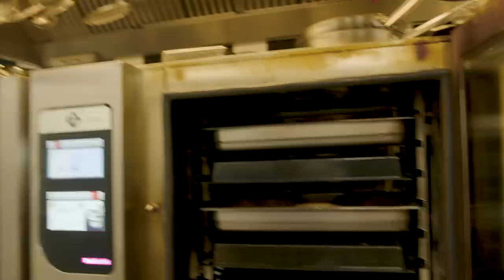BEARNAISE WAGYU BURGER med Dybvad og Bo Lydmand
Et vigtigt input!
Valgkampen er i fuld gang, og vi fortsætter med at udgive vores valgserie, men her kommer en lille video med et vigtigt budskab.

I denne uge er der Knæk Cancer og tidligere på året var jeg en del af Dydvads bytteprojekt, som du kan se mere af på TV2.

Sammen med Bo Lydmand lavede vi en ordentlig omgang wagyu-burgere til fordel for Knæk Cancer. Kræft rammer 1 ud af 3 og de sidste to er pårørende - derfor skal vi blive ved med at samle ind! Doner din alder, din skostørrelse eller hvad du lige synes du kan undvære lige her
Jeg håber I kan lide videoen